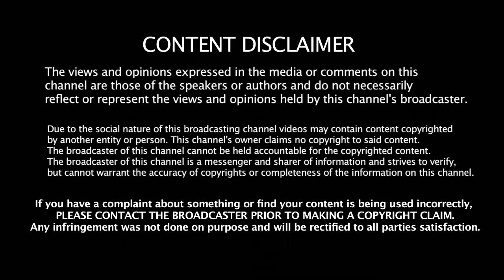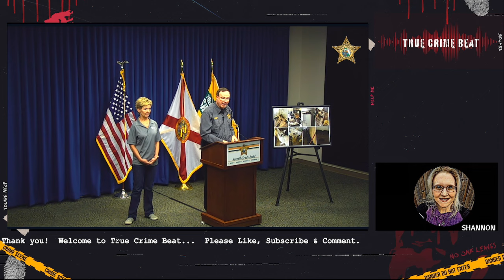Polk County Teacher Arrested For Animal Cruelty, Had 309 Animals in Home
Polk County Sheriff's Office is investigating an animal neglect hoarder case in Frostproof. The team seized 142 cats, 3 dogs, and 164 fowl (ducks, chickens, geese, and a peacock) seized from the property. The owner, Lisa Larcharite was arrested and has been charged with felony animal cruelty (5 counts), animal neglect (304 counts), and one count of elder neglect.